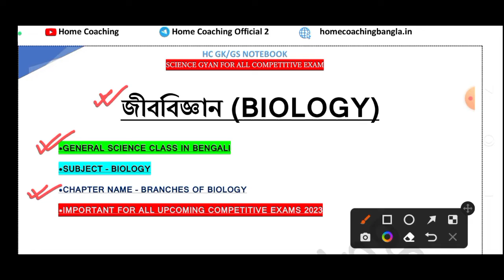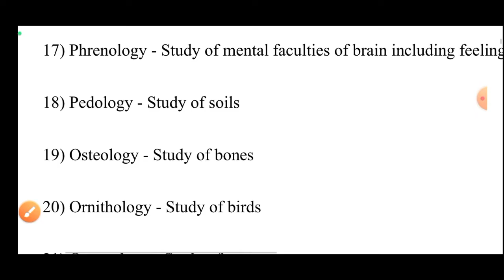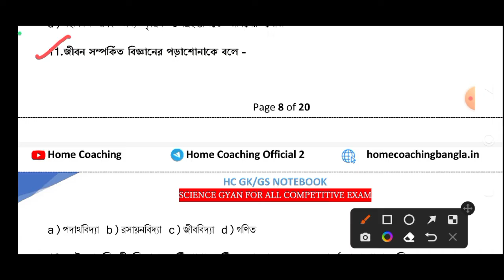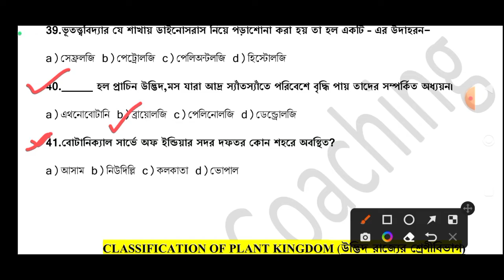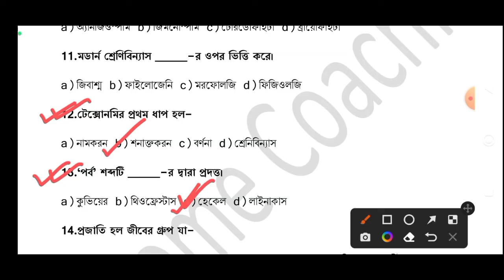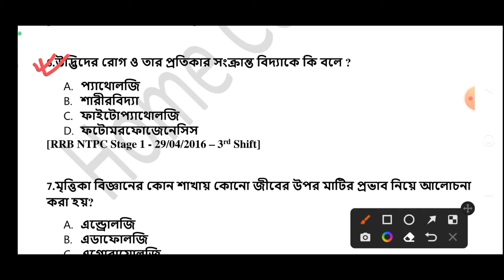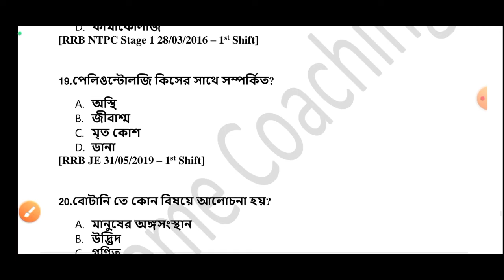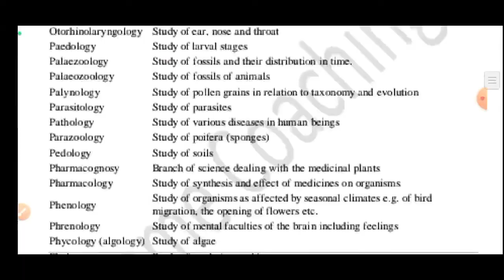বায়োলজি Class- 1 | জীববিজ্ঞানের বিভিন্ন শাখা | RRB NTPC & Group D & Others | PYQ | ফাউন্ডেশন ক্লাস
General Science In Bengali | বিষয়- জীববিজ্ঞান | অধ্যায় - জীববিজ্ঞানের বিভিন্ন শাখা | Class 2 | GK GS